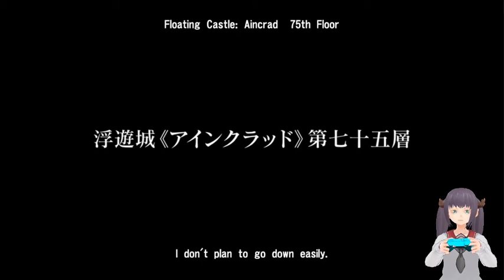【PS4】Bella SAOHF Day1 - Let's Play【Part1】【English】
Sword Art Online RE: Hollow Fragment 【PS4】

Hollow Fragment is an expanded rerelease of Infinity Moment for the PSP. The game has multiple main storylines. In this Let's play series I will be following the Hollow Area story that revolves around Philia. Anyone who has seen the Anime or read the manga will not be familiar with her or Strea since they were created for the game. They also persist through out future games which is nice.

However, in this story Kirito get's to explore an alternate ending to the main SAO story ark after the battle on Floor 75.

Let's play and find out what went wrong!

❤️ Social Media ❤️

Sword Art Online RE: Hollow Fragment

Platform: PS4, Vita, PC
Release date: April 24, 2014 (
Genre: RPG
Language Options: English Text, Japanese Voices
Developer: Aquria
Publisher: Bandai Namco Games,  Namco Bandai Games America Inc.